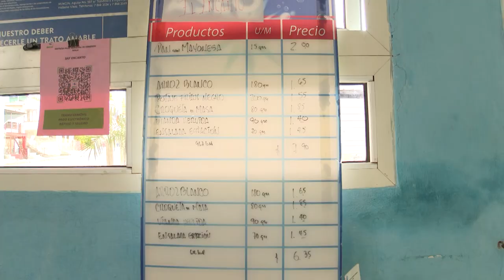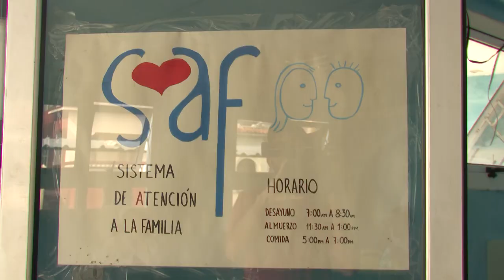SAF El Encanto en Regla: una experiencia positiva en la atención a vulnerables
Una atención integral a personas vulnerables se logra en el SAF El Encanto, ubicado en el municipio habanero de Regla. El siguiente trabajo amplía.